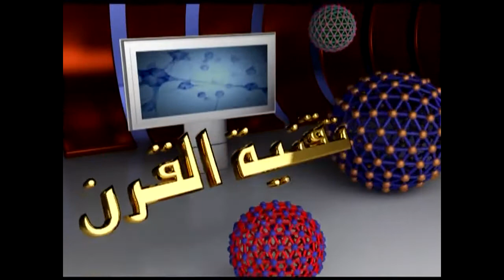برنامج تقنية القرن [ النانو] د. نجم الحصيني - الحلقة (4)